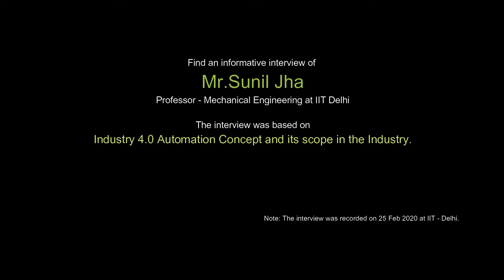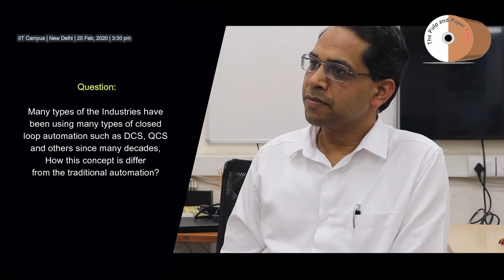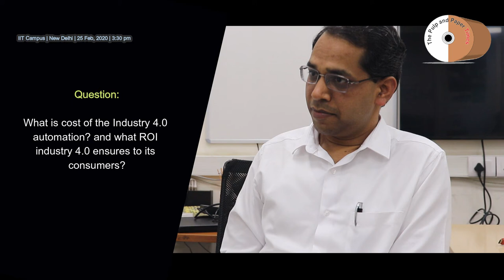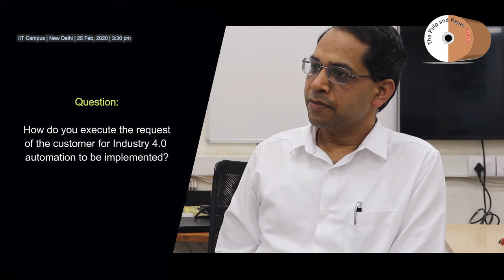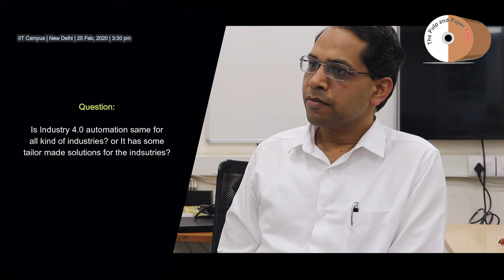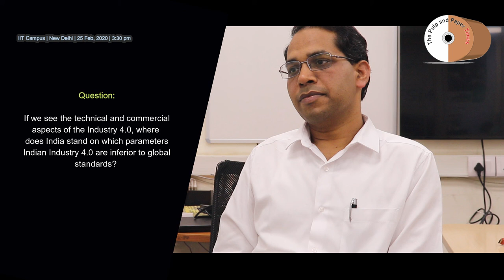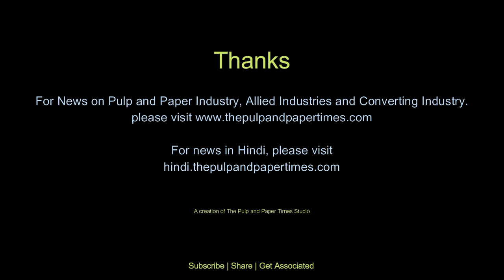Industry 4.0 Automation: A Cloud based integration of Information Technology & Operation Technology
Watch informative know-how about the Industry 4.0 Automation concept and its viability in the Industry by the concept expert. A future automation the world is heading for.